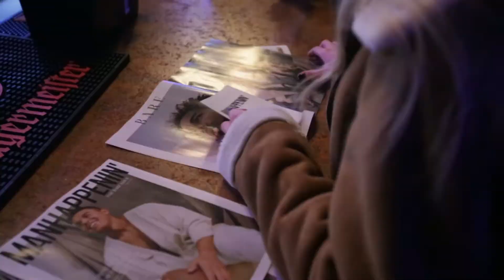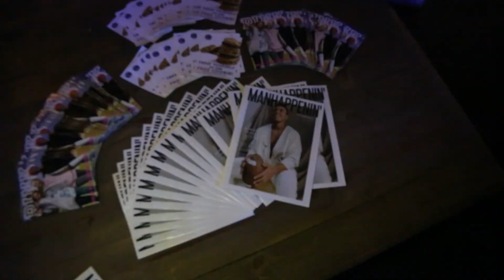The Bare Issue: Fall 2019 Release Party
So stoked to have released another successful issue! Here's a recap of the insane night we had celebrating this new release! We will see you again soon with the release of our 2020 Spring issue!